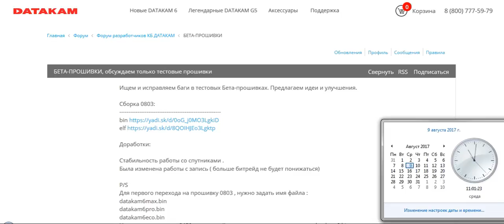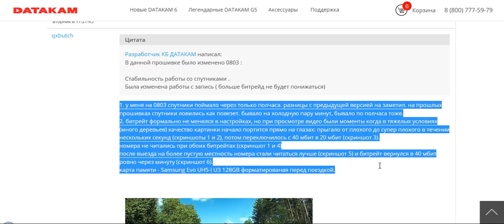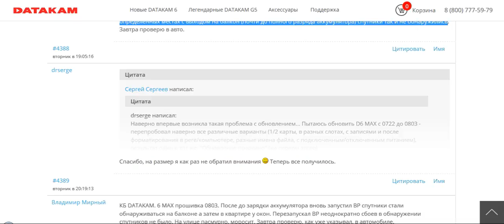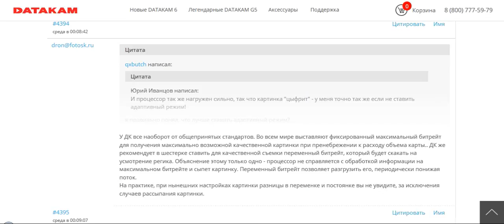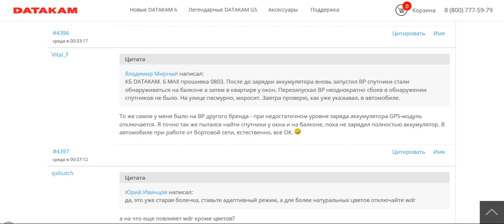DATAKAM. Маркетинг или ложь??? ч.7